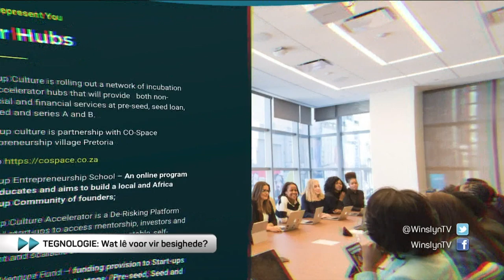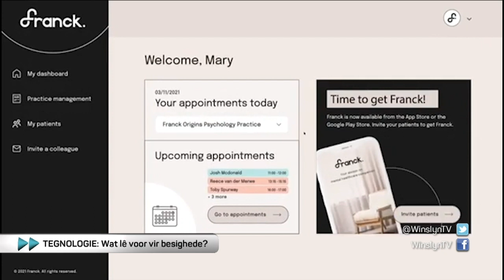Innoverend – Paneelgesprek: Tegnologie en besigheid – Winslyn | 27 Oktober | kykNET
Hoe kry tegnologie-ondernemings befondsing? Wat moet my besigheid doen om sukses in die toekoms te waarborg? En, hoe weet ek my besigheidsplan is uniek? Ons gesels oor tegnologie met Eidde Francke (Uitvoerende hoof: GetFranck), Tervern Jaftha (Uitvoerende hoof: Start-Up Culture) en Christo Davel (Handelshoof: Direct Transact).

Innovative – Panel discussion: Technology – Winslyn | 27 October | kykNET

How do tech start-ups obtain funding? What do business have to do to secure success in the future? And, how do I know my business idea is unique? We discuss tech with Eidde Francke, Tervern Jaftha and Christo Davel.